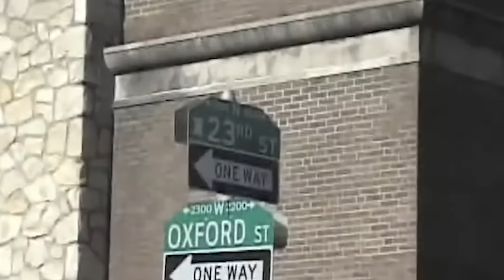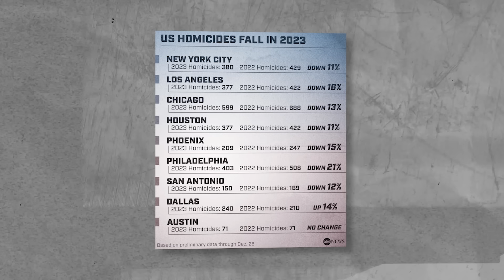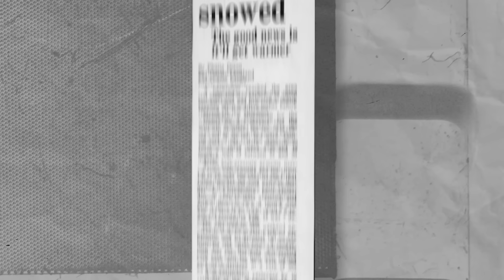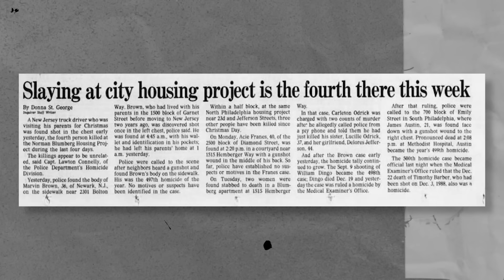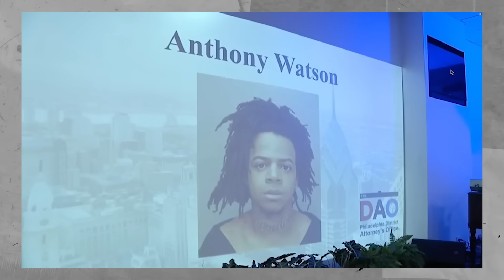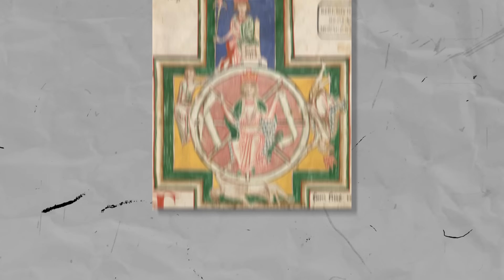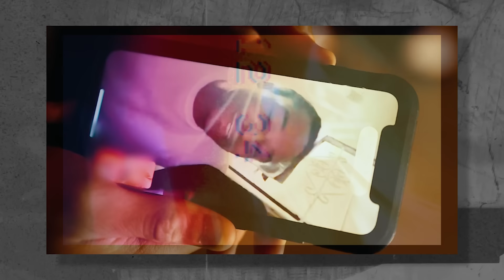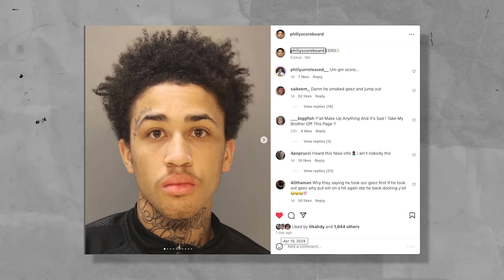This Might Be The END Of Philly Drill| Blumberg Eerd |American Confidential